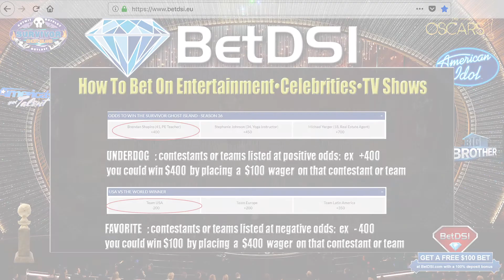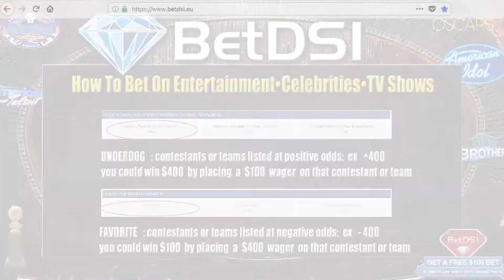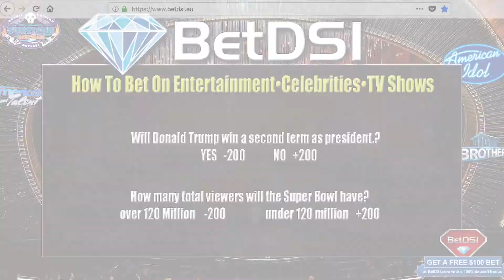Survivor Ghost Island Episode 9 Recap | Eating Fish Eyes | Ep 10 Betting Odds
If you’ve been watching Survivor Ghost Island from the beginning, this week you noticed a shift in the strategies of the contestants.  With only 11 Survivors left, it is every man for himself.  In betting terms, there were some big shifts. Laurel Johnson the top pick to win Survivor Ghost Island now at odds of just 1½ to 1.   Michael Yerger, has dropped like a rock in the odds from 4-1 to 30-1, after he was unanimously voted out this week, with 7 of the 11 votes against him , but he was able to save himself, with the stealthy use of an Immunity Idol.  Angela Perkins is at 12-1 odds and should be moving up after  a display of her cunning psychological moves, and winning the Immunity challenge, both by using the skills of her military background.  Another huge move is Wendell Holland  down to +35-1 odds as his elimination was being planned by some contestants as well, and he received 1 elimination vote.

Survivor: Ghost Island episode 10 airs Wednesday, April 25 at 8:00 PM Eastern time.

for your 100% bonus on your first deposit plus a $25 free bet, just to try the site!

Survivor Ghost Island Odds To Win

Laurel Johnson +150
Jenna Bowman +320
Domenick Abbate +550
Angela Perkins +750
Kellyn Bechtold +1100
Donathan Hurley +1200
Desiree Afuye +1800
Sebastian Noel +2200
Michael Yerger +3000
Wendell Holland +3500
Chelsea Townsend +5000

This week’s episode 9 was all about each contestants scheming.  Dominick was feeling some relief with Chris gone, but realized he needs to take a step back from the spotlight to get the other contestants focus off him.  Wendell and favorite Laurel, who’s right hand confidant is Donovan, made a pact, but when Wendell revealed that he has been secretly stashing an Immunity Idol, her trust waivers.

The contestants were divided in two groups of six for a strenuous Reward Challenge, of hitting targets with a giant slingshot, that gave the winners a Mexican feast.  Wendell was the most successful contestant in the challenge, and ended up helping his “purple” team to ace it.  The other, team “orange” ended up having to send one of their own, Jenna to Ghost Island.
As the contestants pondered their future Michael hit the nail on the head for the episode, stating that it is now “every man for himself.” Angela brought the girls together with some military psychology, and then brought in Wendell with a plan to eliminate Michael, and it seemed that Michael would be eliminated almost unanimously.

Immunity Challenge
The weeks Immunity Challenge was the classic eating of the most disgusting things they can dream up.
And this week it was fish eyes, live beetle larvae, sea slugs, and finally raw mother of pearl meat. Angela once again used her military psychological training to overcome and conquer the challenge, and win the immunity.
During deliberations, Laurel questioned her alliances, Dominick his, and it seemed as if Libby would be safe, but nobody expected Michael to use an Immunity Idol.   Strategies were getting more individual with each person trying to save themselves and original alliances falling apart.  There was definitely a psychological tug of war within each contestant between the best strategy for the future vs the best strategy for the moment.

Tribal Council
In the Tribal Council the contestants voted, and before the reading of the results, Michael decided in a last minute move to smartly play his Immunity Idol, which no one expected.  The result, 7 votes to oust Michael, 3 votes Libby, and 1 vote Wendell, so Libby is not a Survivor anymore.  Next week will definitely be interesting to see where the alliances go, as Michael received 7 votes to be eliminated, but saved himself.

Survivor Ghost Island Betting

If your not betting on this show, you could be losing out on a lot of potential money.  Several contestants have a great chance, and remain huge longshots to win, at odds of 50-1 and 35-1,.  So even a $10 bet, could net you a cool $500 or more.   With contestants still  at double digit odds to win Survivior Ghost Island, now is the time to make your bet at BetDSI.eu